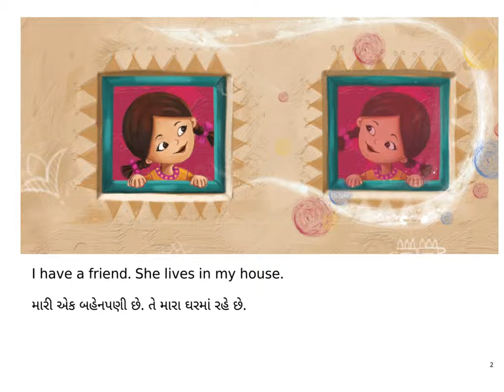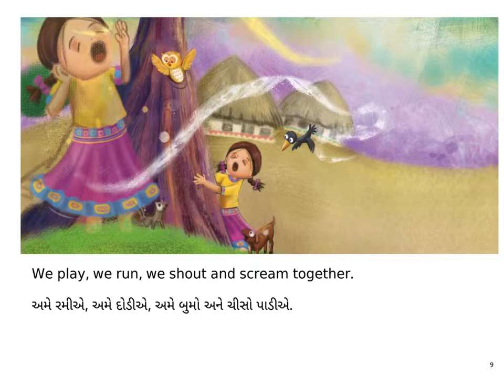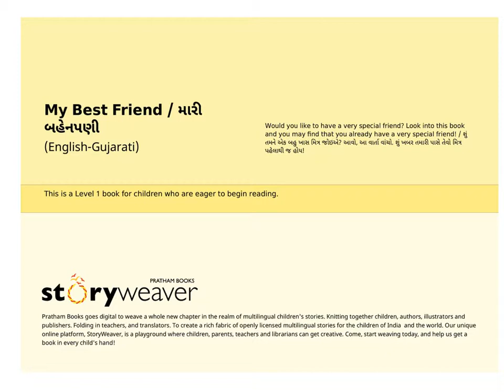English and Gujarati Bilingual stories for kids - My Best Friend / Maari Benpani - Pratham Books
Would you like to have a very special friend? Look into this book and you may find that you already have a very special friend! / શું તમને એક બહુ ખાસ મિત્ર જોઇએ? આવો, આ વાર્તા વાંચો. શું ખબર તમારી પાસે તેવો મિત્ર પહેલાથી જ હોય!

Original story in English written by Anupa Lal, translated into Gujarati by Nautami Patel, illustrated by Suvidha Mistry, published by Pratham Books. Narrated by Asawari Doshi.